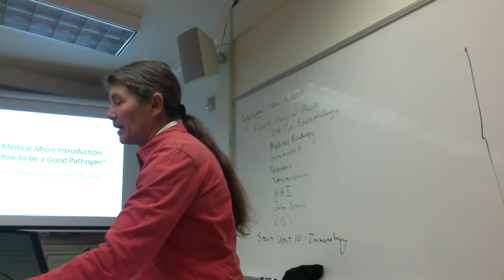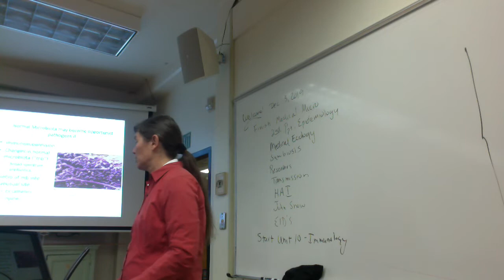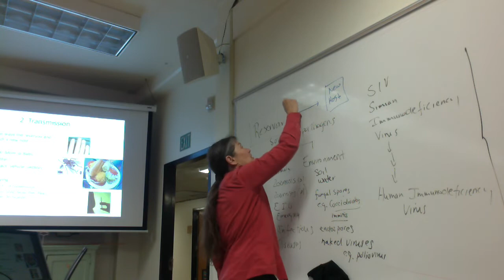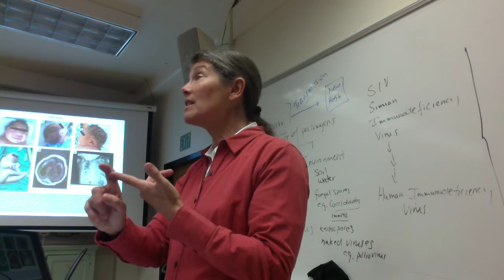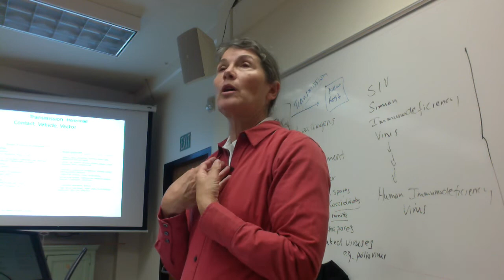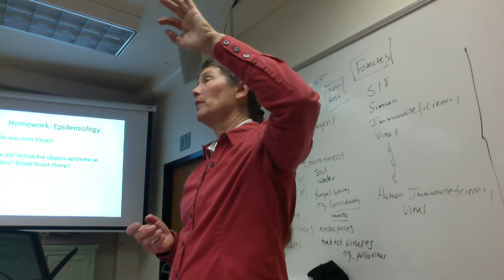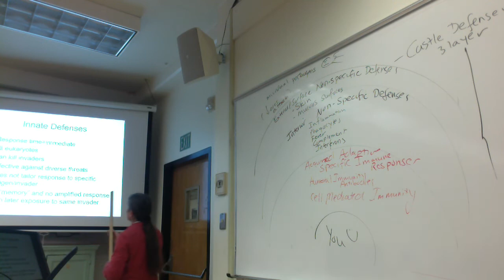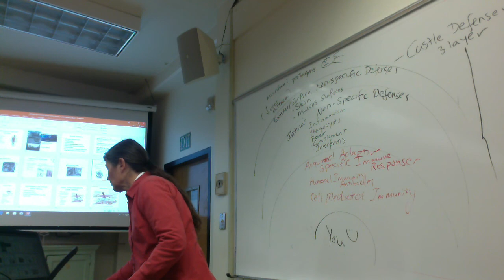movie in Lec Yu Finis Med Micro, start unit 10 immunology Dec 3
finish Medical Microbiology, start Unit 10 immunology, Host Defenses. movie in lecture Dec 3, 2019